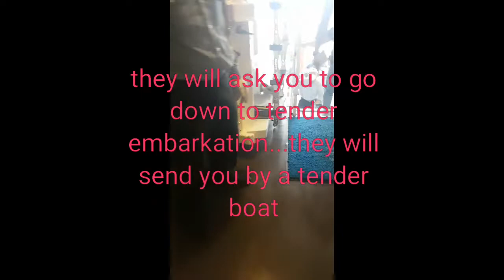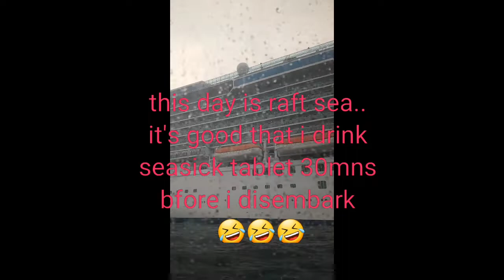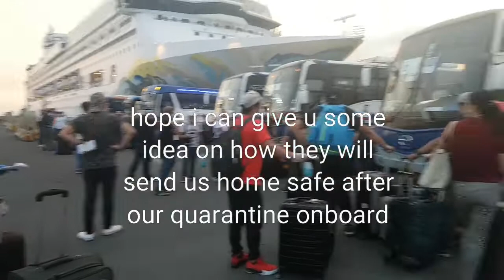Guide How to Disembark Filipino Crew Quarantine Onboard Cruise Ships in Manila Bay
IDEA how Filipino Seafarers Disembarked their Cruise Ships After Quarantine Onboard in Manila Bay